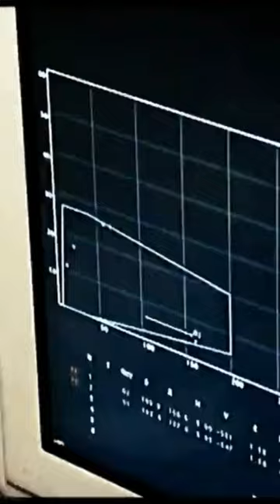S-300PMU-2 Azərbaycanı qoruyan Dəmir Qalxan short#